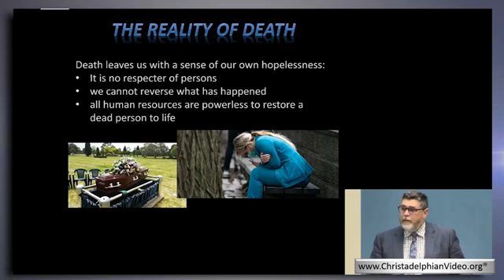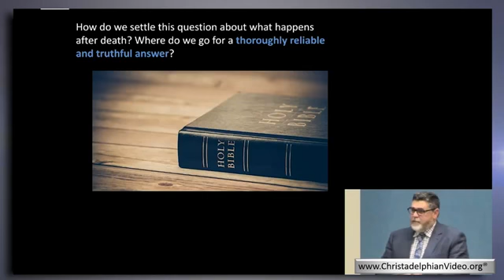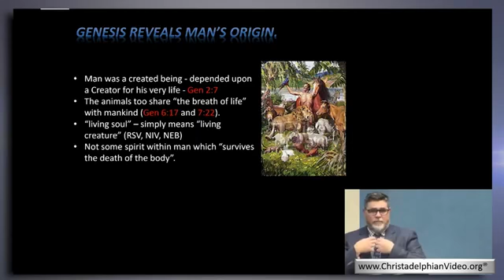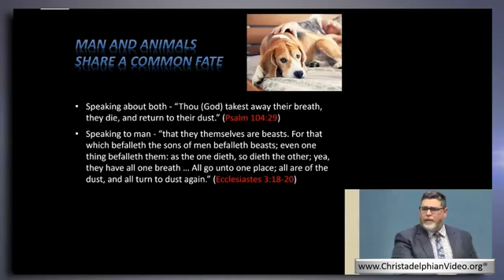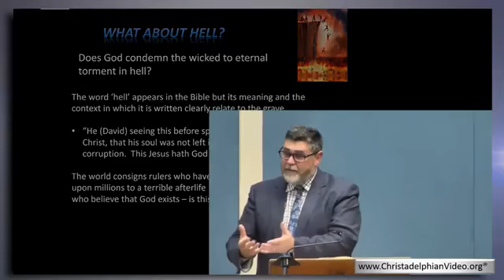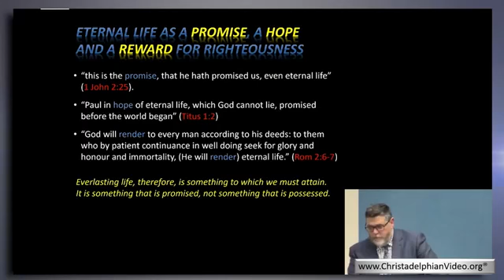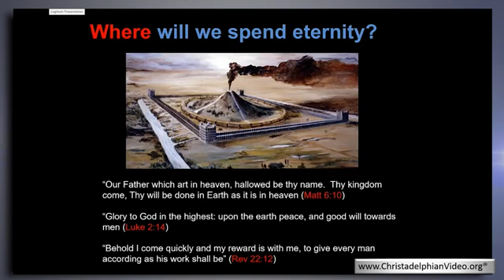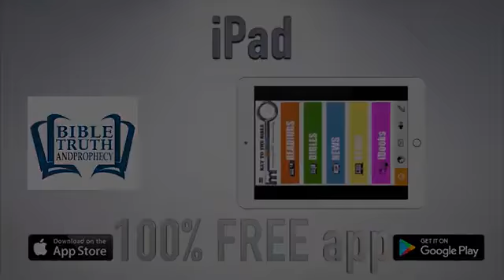Is there hope of life in Heaven after Death